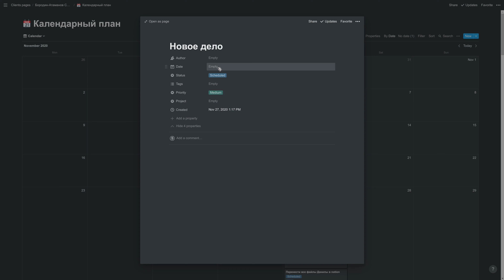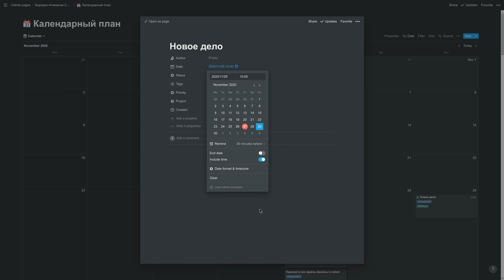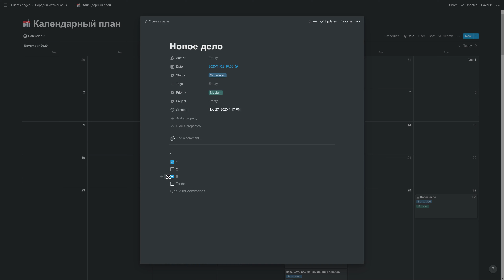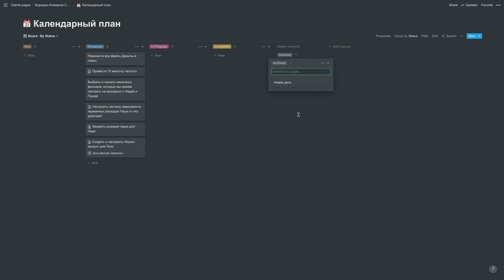Как использовать календарный план в Notion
Показываю как использовать календарное планирование в Notion.so